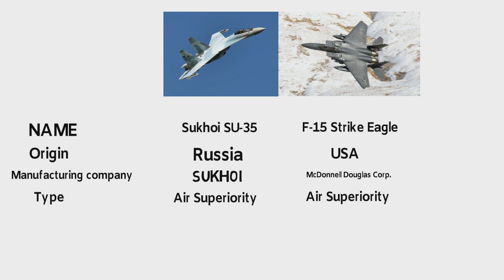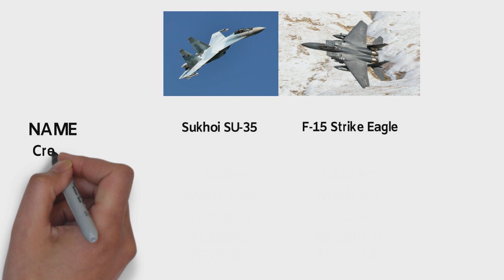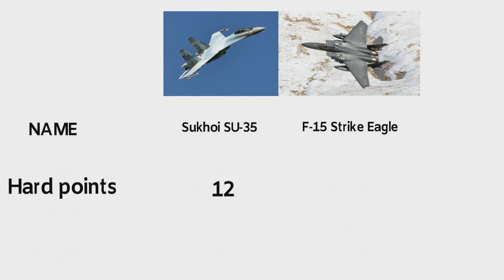Su-35 vs F-15 Eagle comparison video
This is a comparison video between Sukhoi SU-35  vs  F-15 Strike Eagle  fighter jets, data that is used in this video are publicly available official data.
         The Sukhoi Su-35 (NATO reporting name: Flanker-E) is the designation for two improved derivatives of the Su-27 air-defense fighter. They are single-seat, twin-engine, supermaneuverable aircraft, designed by the Sukhoi Design Bureau and built by the Komsomolsk-on-Amur Aircraft Plant.
       The type was originally developed by the Soviet Union from the Su-27 and was known as the Su-27M. It incorporated canards and a multi-function radar giving it multi-role capabilities. The first prototype made its maiden flight in June 1988. Following the dissolution of the Soviet, Union Sukhoi re-designated it as the Su-35 to attract export orders. Fourteen aircraft were produced and used for tests and demonstrations; one example had thrust-vectoring engines and was, in turn, redesignated the Su-37. A sole Su-35UB two-seat trainer was also built in the late 1990s that resembled the Su-30MK family.
              The McDonnell Douglas F-15 Eagle is an American twin-engine, all-weather tactical fighter aircraft designed by McDonnell Douglas (now part of Boeing). Following reviews of proposals, the United States Air Force selected McDonnell Douglas's design in 1969 to meet the service's need for a dedicated air superiority fighter. The Eagle first flew in July 1972 and entered service in 1976. It is among the most successful modern fighters, with over 100 victories and no losses in aerial combat, with the majority of the kills by the Israeli Air Force.
                  The Eagle has been exported to Israel, Japan, and Saudi Arabia. The F-15 was originally envisioned as a pure air superiority aircraft. Its design included a secondary ground-attack capability that was largely unused. The aircraft design proved flexible enough that an improved all-weather strike derivative, the F-15E Strike Eagle, was later developed, entered service in 1989, and has been exported to several nations. As of 2021, the aircraft is being produced in several variants.

Photo are all taken from Google image search and using the advanced image search option. We do not mean to victimize anybody emotionally.